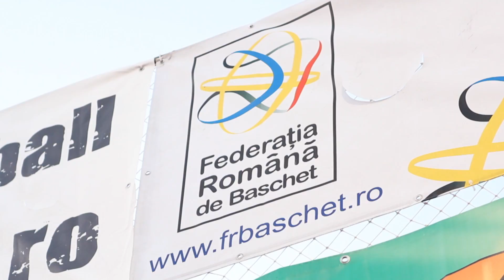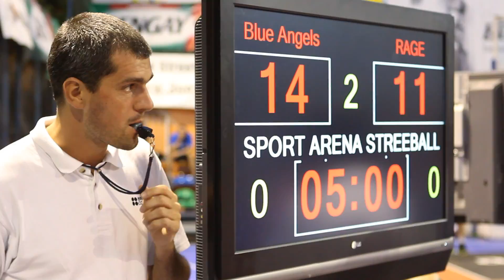Interviu cu Kosta Iliev, directorul 3x3 din partea FIBA